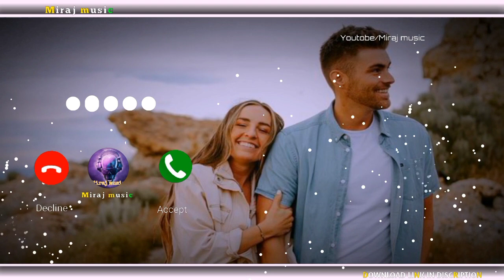Main Rahu Na Rahu Song Ringtone 2021 Love Ringtone Bast Ringtone Whatsapp Status Songs Hindi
°°°°°•••Miraj music •••°°°°°

°°°°°°°°°°°°°°°°°°°°°°°°°°°° ● ● ● ● ● ● ●                          ❣MIRAJ MUSIC

Kosandra Remix Ringtone 2021 Miyagi AndyPanda Ringtones VIRAL BGM Bast Ringtone
Ring Ring Ringtone 2021 Latest Ringtone Bast Ringtone  Mp3 Ringtone
Kaka New Ringtone Latest Mobile Ringtone Punjabi Ringtone
New Mobile Ringtone Danish Zehen Ringtone Miss you bast Ringtone Latest Ringtone